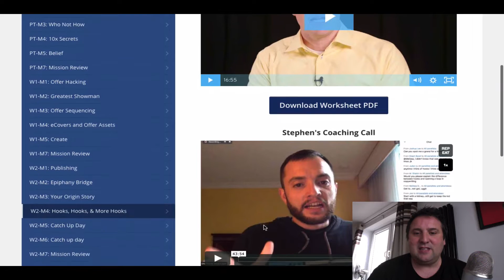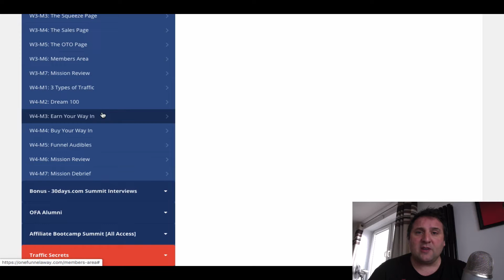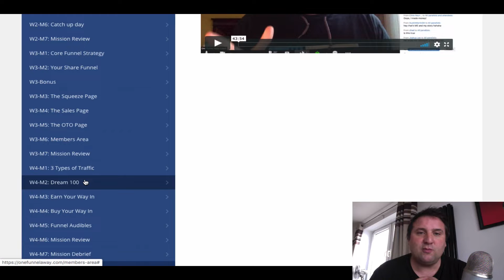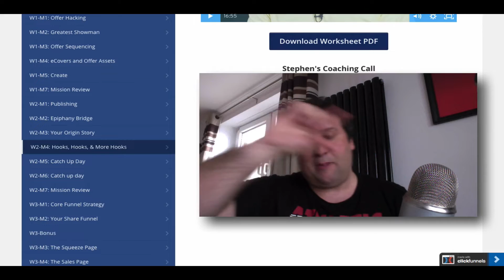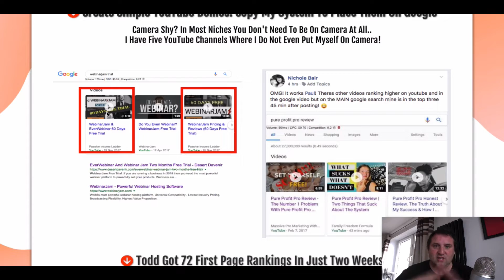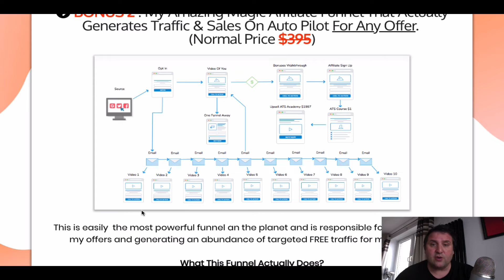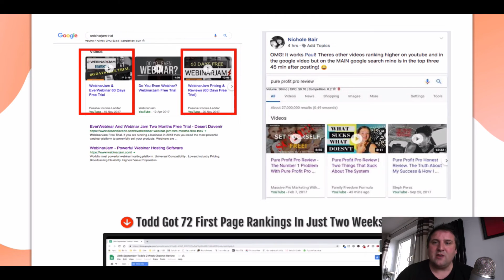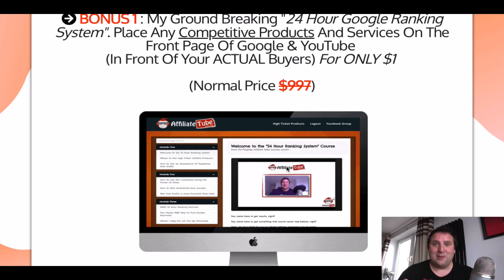WHAT YOU DON'T GET WITH THE ONE FUNNEL AWAY CHALLENGE?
★ ★ ★ Sign up for the One Funnel Away Challenge + I'll Give You My Proven FREE Google & YouTube Traffic System

In this video I go over what you do and more to the point what you don't get with the one funnel away challenge to create your killer funnels.

The one funnel away challenge is an amazing 30 day course with hand holding &  accountability for only $100.

The OFA Challenge will show you how to create a magnetic funnel in under 30 days from the best funnel builders on the planet.

Trianers: Russel Brunson, Steve Larsen & Julie Stoian.

In my opinion it's the best value course to help you sky rocket all your offers.

Now let's look at what's missing?

Although this touches on traffic and shows you how to go and get or even create bonuses, I feel that the traffic source (dream 100) is more of a long term strategy and the bonuses may take some time to put together and could be a massive sticking point.

I have created a bonus pack that takes care of these somewhat missing elements for you. (to check them all out see link at the top of this page and of course watch this video)

Here are my One Funnel Away Challenge Bonuses...

1. Ground Breaking 24 Hour Google Ranking System (3 module course)
3. Run Unlimited Live Webinars for FREE (Like WebinarJam)
4. Run Unlimited Auto Webinars For Free (Like EverWebinar)
5. High converting OFA landing Page
7. Agency licence on all of my bonuses (no need to create your own)

All for $100 (plus you get the amazing OFA 30 day challenge of course)

One Funnel Away Review 2020
One Funnel Away reviews 2020

★ Sign up as a 'High Ticket' affiliate and promote my course WebinarJam 4.0 + EverWebinar 4.0 Launch Bundle $499 Traffic Secrets Book Launch Bonuses & PRIZE DRAW Worth $5698 How To Sell Your Online Course With The FREE GrooveSell Shopping Cart
Groovesell FREE Lifetime Access (No Up-sells) How To Make Money On YouTube Without Ads (Zero Up Front Costs)
How To Rank YouTube Videos On The First Page Of Google (Free Ads) My name is Paul Murphy, I've been Making money on YouTube without making videos in the way that I teach for 5 years.  I have you covered for some incredible business ideas right here on this channel.